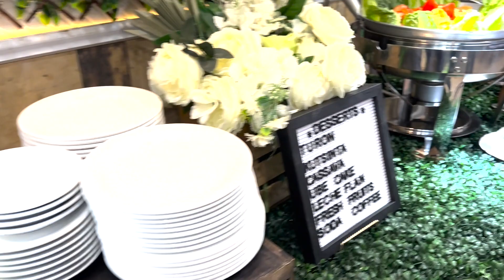Celebrating Filipino Restaurant Month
Scarborough Centre MP Salma Zahid hosts a celebration of Filipino Restaurant Month at FV Foods in Scarborough.